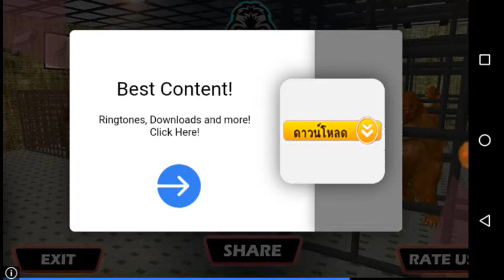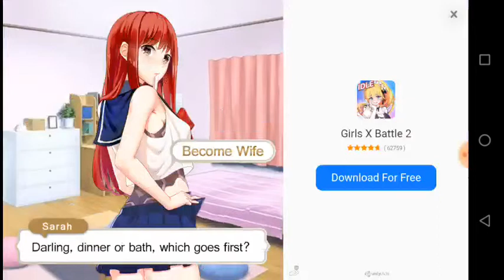Gorilla Escape City Jail Survival! - Android GamePlay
Escape with your gorilla companion to save lives from the epic city prison.

Escape with your gorilla friends from the most dangerous prison ever!

Are you ready to explore the big city prison and follow your escape plan with help from your prison while playing the game Gorilla Escape City Jail Survival! Some police officers catch you and your friends from the jungle with the help of their gorilla capture strategies. The mission is simple to play. But interesting and it is your duty to help your friend's friend from the detainee

The Gorilla Prison Break is specially designed for jailbreak game enthusiasts. Use your survival skills and destroy the prison cage. Beat the security guards and unlock your friends with the help of the master key you received from the security guard. Use the security baton to confront the police and move like a shadow in the big city prison.

Main features:

• Excellent play style and prison escape environment
• Beat the staff with different mechanical tools and combos!
• Freedom to move and explore with smooth controls
• Enjoy two environments like Grand City Jail & Dark Jungle.
• Become a Angry Gorilla and help your friend out of jail.

Beat the police who take care of the prison area, find a way to find your friend and separate him from that prison. Escape from prison and move to your hometown with your friends while playing Gorilla Escape City: Ape simulates survival in prison.

Stop the police transport truck and eliminate the guard soldiers to unlock your friends from the truck cage. Move to the forest and become the survivor of the best Ape escape in the world that has survived. Escape from Gorilla is an exciting level entertainment game and you have to go through the beginning to unlock new surviving missions.

Some security guards in the prison follow you and go into the dark forest which is your home. Try to catch the monkey family members and take them back to the central prison. But it's time to help your family from these police officers with the help of gorilla survival techniques.